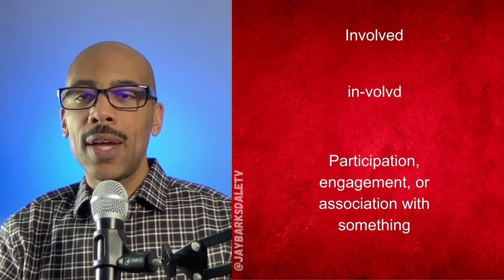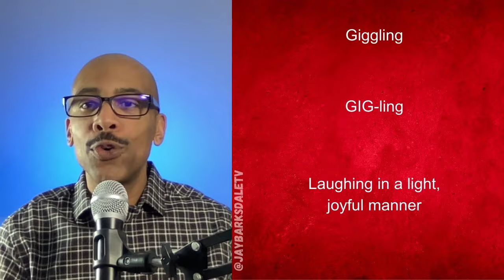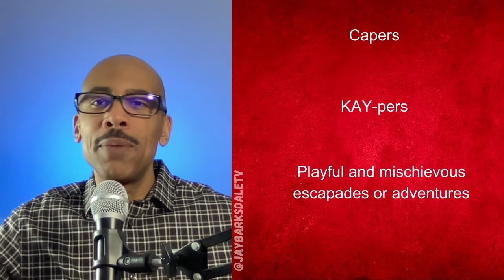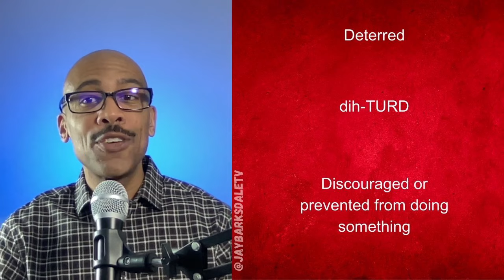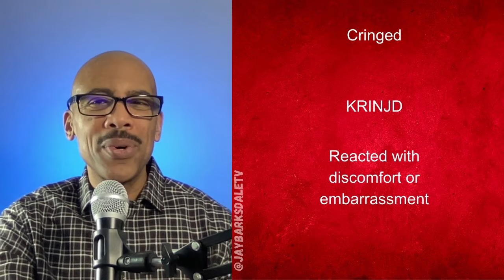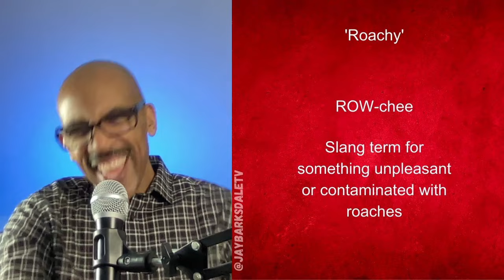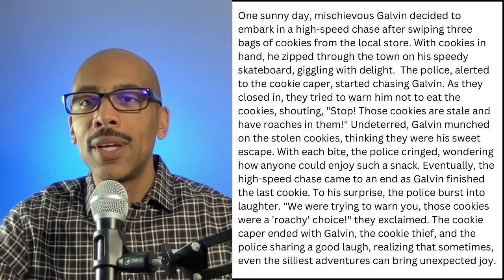Read and Repeat English Lesson 37 - American English Connected Reading, English Through Story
In this English lesson I will read and repeat English lesson 37 - American English connected reading, English story and speech comprehension.  This lesson will help your English vocabulary, comprehension, and English fluency.

This read and repeat English lesson is good for connected English learning, English practice, and will help improve your English.

🔴 READ ALONG
One sunny day, mischievous Galvin decided to embark in a high-speed chase after swiping three bags of cookies from the local store. With cookies in hand, he zipped through the town on his speedy skateboard, giggling with delight.  The police, alerted to the cookie caper, started chasing Galvin. As they closed in, they tried to warn him not to eat the cookies, shouting, "Stop! Those cookies are stale and have roaches in them!" Undeterred, Galvin munched on the stolen cookies, thinking they were his sweet escape. With each bite, the police cringed, wondering how anyone could enjoy such a snack. Eventually, the high-speed chase came to an end as Galvin finished the last cookie. To his surprise, the police burst into laughter. "We were trying to warn you, those cookies were a 'roachy' choice!" they exclaimed. The cookie caper ended with Galvin, the cookie thief, and the police sharing a good laugh, realizing that sometimes, even the silliest adventures can bring unexpected joy.